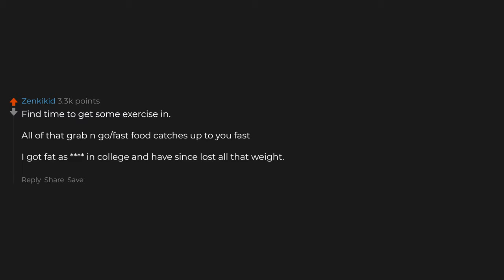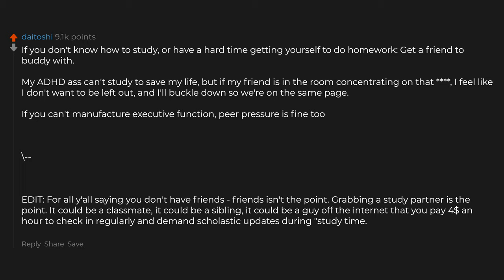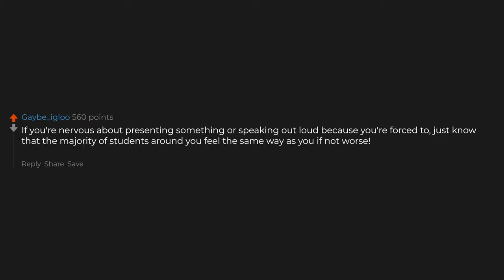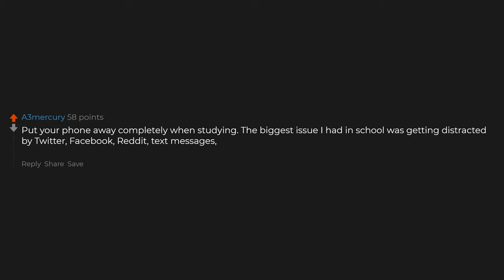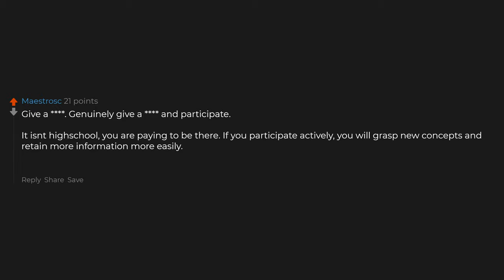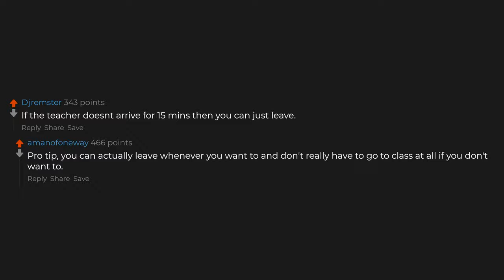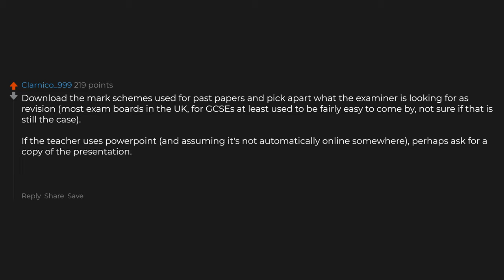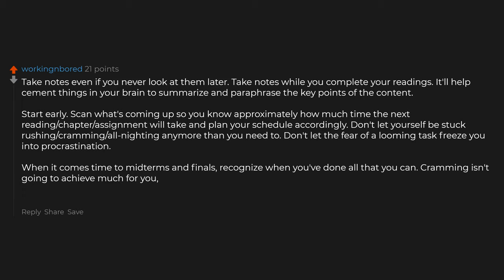Students, What's Your Best School Life Hack?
► I am Reddit Humour. I produce high quality videos showcasing the best stories for you.